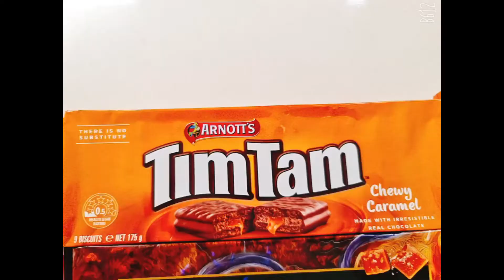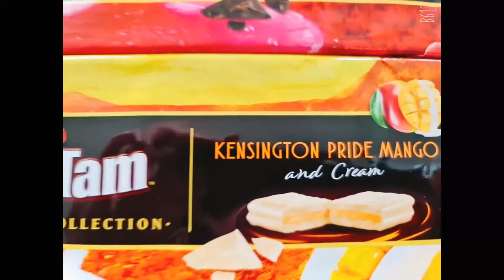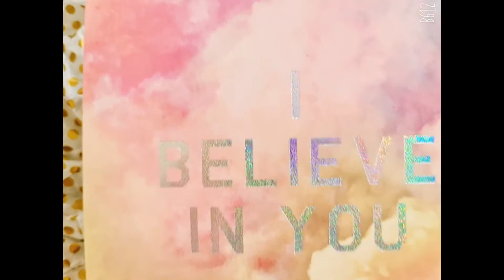팀탐 10종 +패밀리팩 유투버 덕질#Devil's sweet Timtam - 10 flavour + Original for my Fav.K-youtuber -Jay TV 만쉐이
으흐흐 이거이 팬의 삶이지 That's how K- Aussie gal shows her fan heart.
K culture fan's life is so much fun.
I love Jay tv - indepth Korean/ Asian pop culture and industry review channel

Jay tv만쉐이!!! 만쉐이!!! 호주 노친네는 팬질을 팀탐으로 하쥐..

Jay tv 사랑합니다. 우리 제간지(제이슨 간지)님 백만 가야하능데.

Sending Timtam is kinda K-Aussie way to show her love. He loved Timtam so. he he he
My obsessions for K youtuber 응 나는 유투버 덕질해...이로케.
우리 제간
Jay Tv 만쉐이~